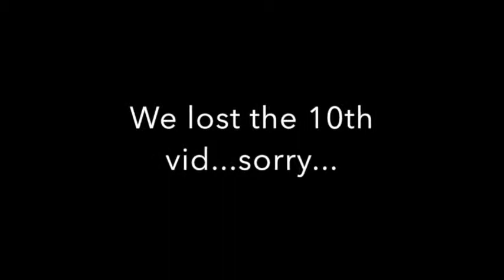10 things about us